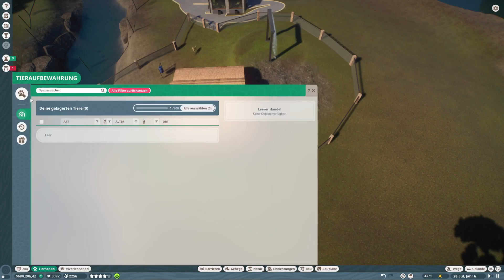Planet Zoo #24 - Kleinvieh macht auch Mist